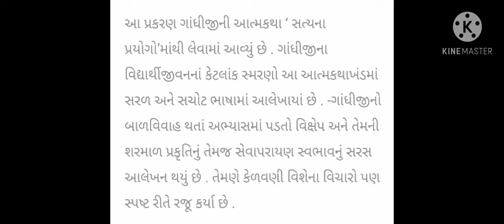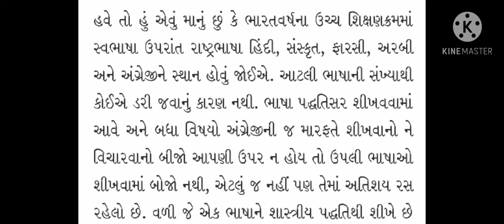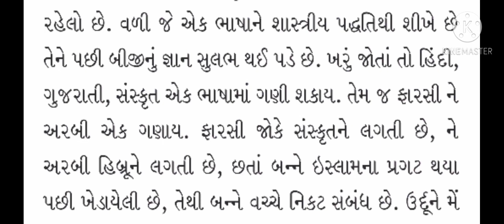STD 7 Gujarati 12 Highschoolma